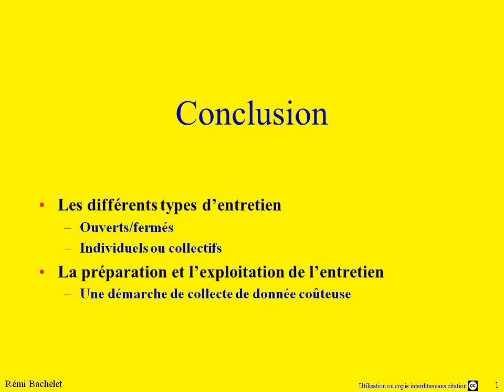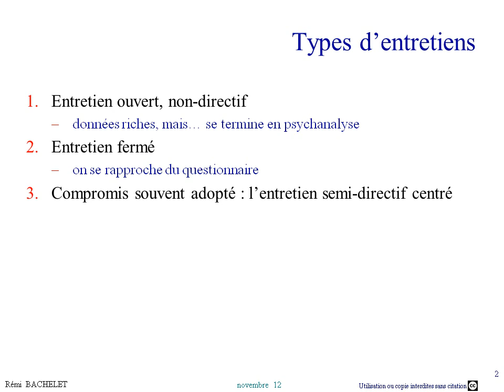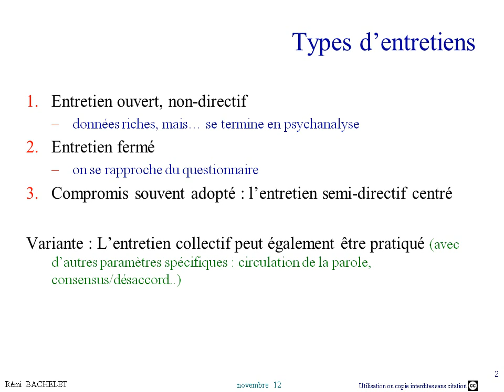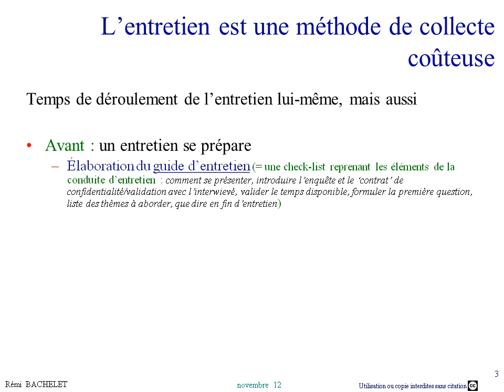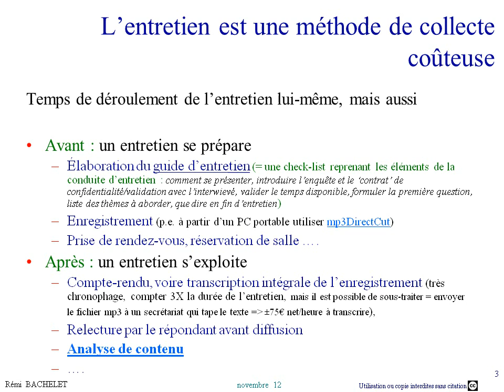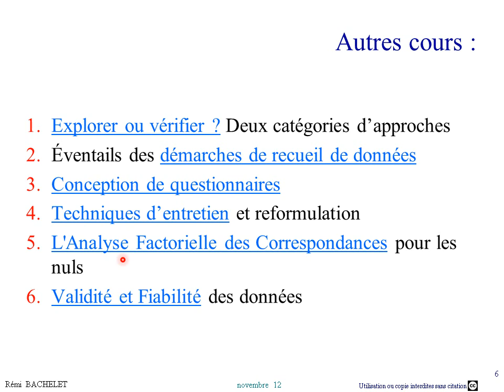Conduite d'entretien 5/5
Les diapos (ppt, pdf, flash) et la version à jour du cours sont disponibles

Les différents types d'entretien
Ouverts/fermés
Individuels ou collectifs

La préparation et l'exploitation de l'entretien
Une démarche de collecte de donnée coûteuse